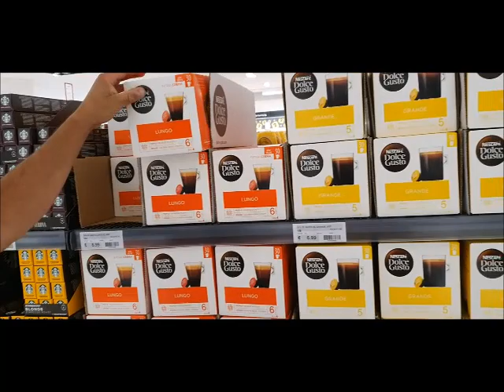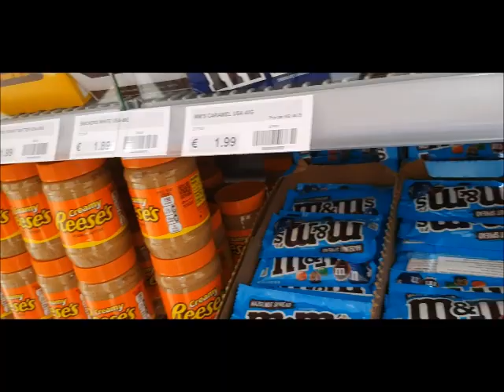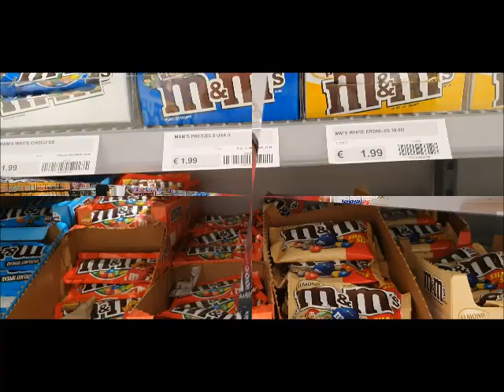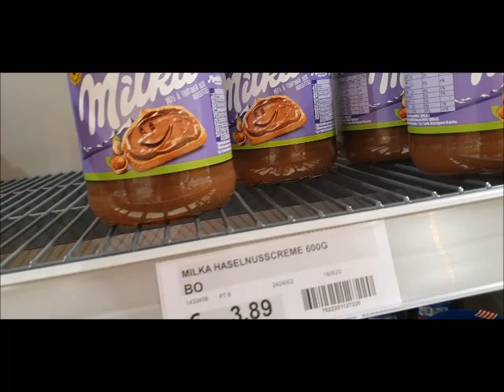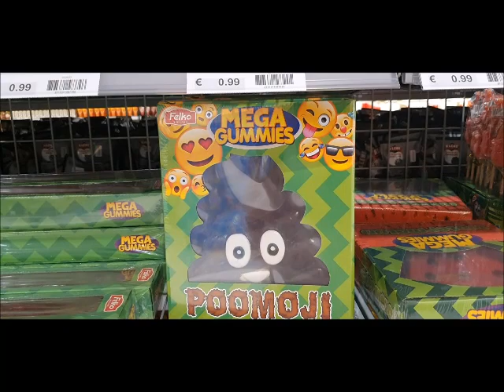2 Brüder Supermarkt in Enschede - amerikanische Süßigkeiten, Getränke und andere coole Lebensmittel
Vom Supermarkt 2 Brüder hatte ich schon einiges gehört. Als wir kürzlich zum Bummeln und shoppen in Enschede waren, haben wir dort auch einen entdeckt und sind einfach einmal durchgelaufen. Was wir da alles so entdeckt haben, zeige ich euch in diesem Video.